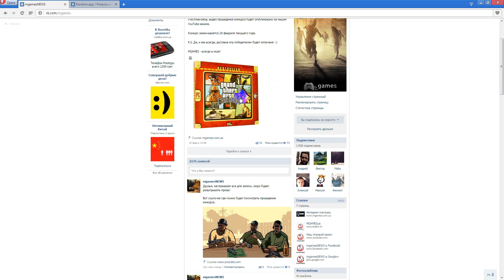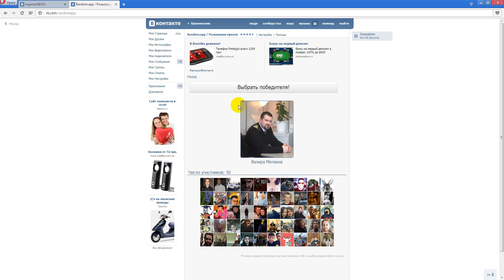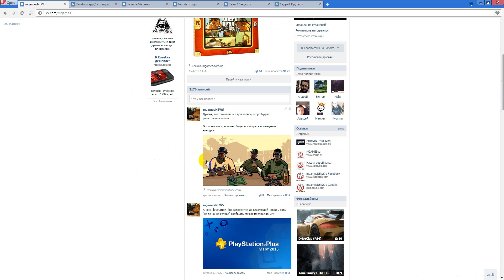Февральский конкурс от MGAMES (2015 г.)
Видео розыгрыша 5-ти лицензионных дисков GTA: San Andreas для ПК.